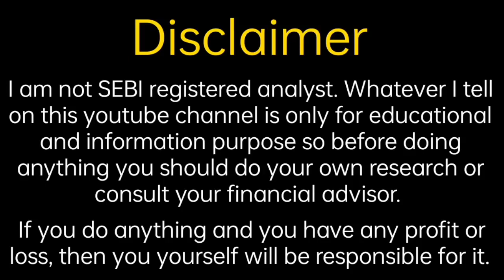Mankind IPO 2nd day Subscription | Mankind IPO Premium | Fine Investment | Shubhansh Chaurasia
Hello friends

                                         About Us

share analysis,
financial news,
grey market premium update,
upcoming ipo,
upcoming ipo news
share information,
share update,
trading update,
technical analysis,
ipo update
share market information,
investment guidance,
trading tips
trading news,
trading update,
option trading,
future trading,
commodity trading